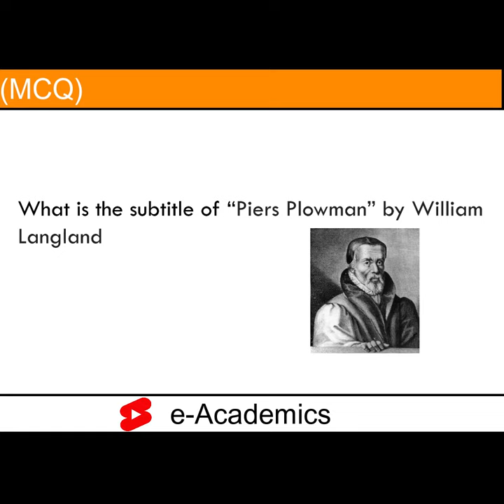1.M.C.Q---What is the subtitle of Pears Plowmen written by William Langland ?----e-Academics Shorts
Namaskar Doston, Welcome you in e-Academics,
This is the M.C.Q Short  Series, and today we will look at an m.c. Q "What is the subtitle of Pears Plowmen written by William Langland ?". English poet William Langland is generally regarded as the single author of the remarkable 14th-century poem Piers Plowman. Little is known about Langland's life and history. Inferences about his life have been primarily drawn from what seem to be autobiographical references in the poem, Piers Plowman. Langland was probably born in Ledbury, Herefordshire, in about 1332. He was educated at a Benedictine monastery in the Malvern Hills. He was educated for a career in the Church but appeared to have married and never proceeded beyond minor orders. He later moved to London, where he earned a living by singing masses and copying documents. Langland had a deep knowledge of medieval theology and was fully committed to all the implications of Christian doctrine. He is believed to have died in London in 1386.
                                                                                                       This is e-Academics
So that's for today this is e- Academics,
daily mcq
e-academics,
E-Academicsshorts,
youtube shorts,